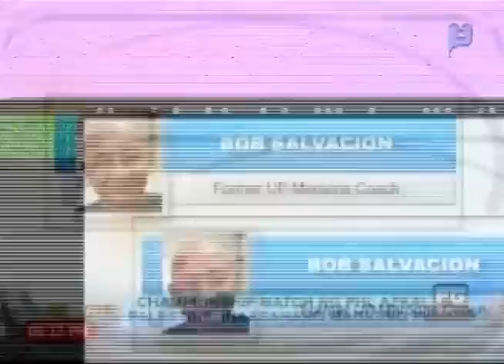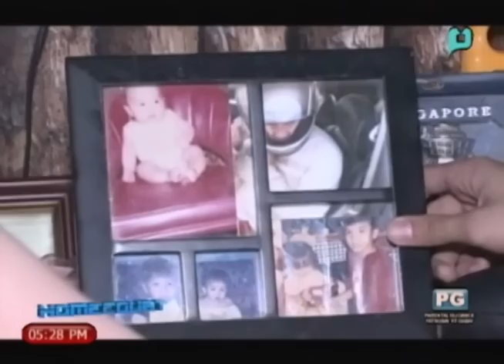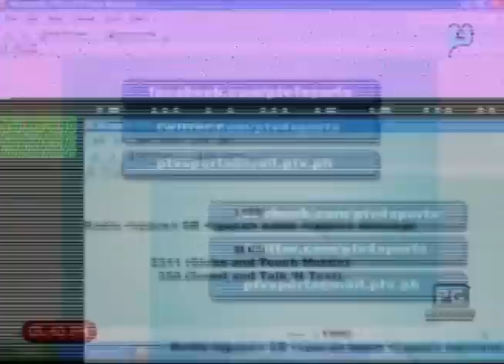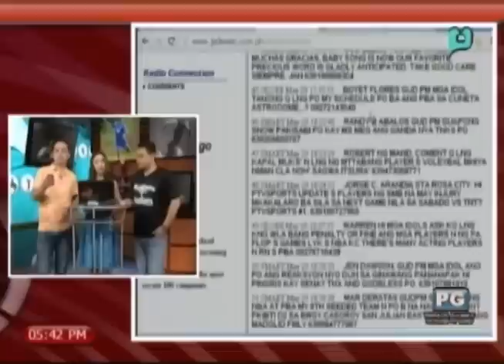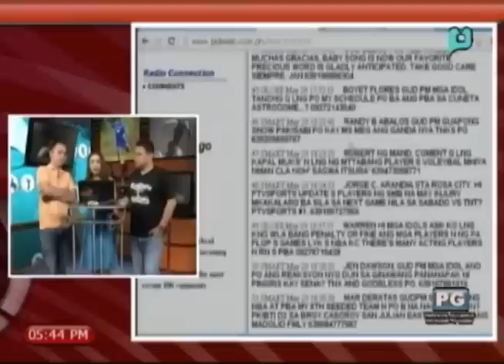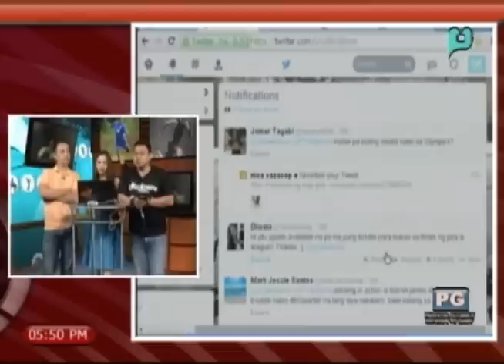PTV Sports - May 29, 2014 (Thursday)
PTV Sports - May 29, 2014 (Thursday) **Foreign news deleted**